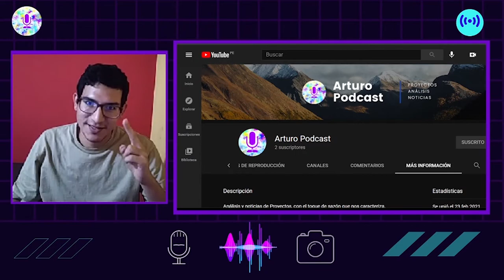HOLA MUNDO 🎯 BIENVENIDOS AL PODCAST, DE QUE TRATA ESTO? 🤔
🔋 Apóya al canal para más noticias y novedades gratis y libres:
🪀YAPE/💎PLIN (VALIDO SÓLO EN PERÚ)➔ 📲 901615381

🎨Art and Graphic Design:
Art and Graphic Design located on Canva®: